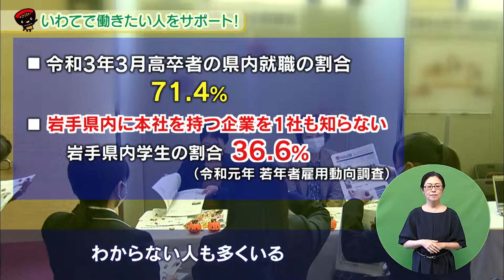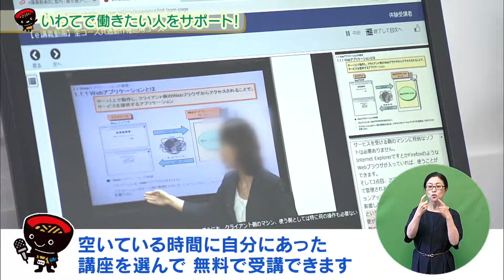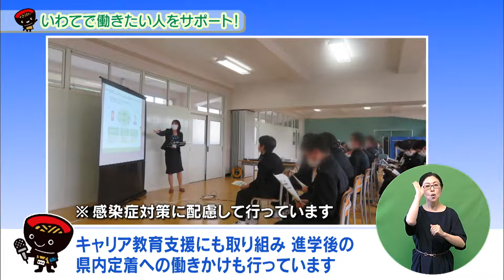【いわて！わんこ広報室】 第25回「いわてで働きたい人をサポート！ ～就職支援の取り組み～」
2021年10月13日放送
８年以上にわたって1倍以上で推移している、岩手県の有効求人倍率。
県内の企業は、多くの人材を求めています。
若者の県内就職の割合は高くなっているものの、県内企業を知らない人や、企業がどのような仕事をしているのか、わからない人も多くいます。
今回は、岩手での就職活動を支援する取り組みを紹介します。